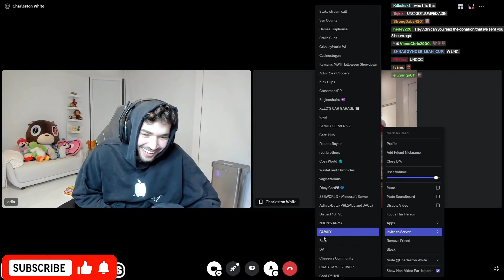Adin Ross Reunites With Charleston White